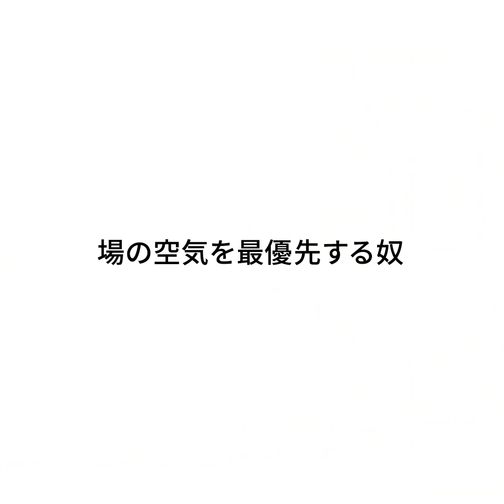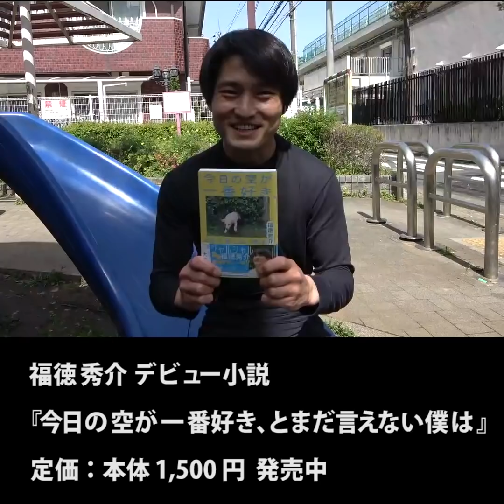『場の空気を最優先する奴』ジャルジャルのネタのタネ【JARUJARUTOWER】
8000本をHPとYouTubeで毎日更新しています！

▶︎ジャルジャル1年半ぶりの単独ツアー決定！

★大阪公演
7月26（月）〜8月1日(日)＠クールジャパンパークTTホール
※千秋楽公演のみ配信あり

◎料金
前売り：6000円　当日：6500円
配信：2000円

JARUJARU TOWER 2021 ージャルってんじゃねえよー
↓チケット発売中！公演名”JARU”で検索

↓オンライン配信チケット発売中！

第一章 花曇

月曜日：朝メシ食う奴
火曜日：日常撮る奴
水曜日：変な司会者の奴
木曜日：真夜中に電話する奴
金曜日：リモートする奴